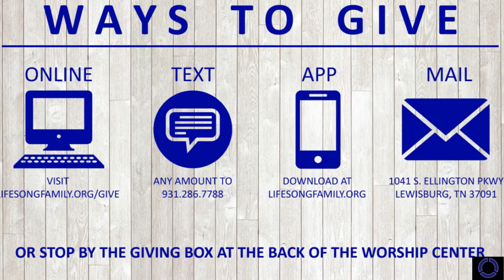Basic Training | Back to Basics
Join us today as we kick off a new series!